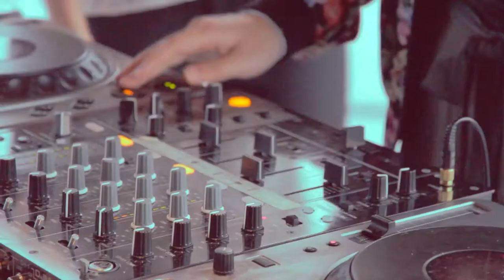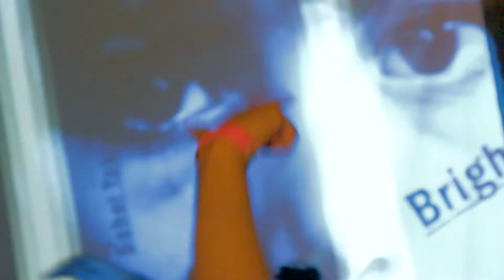"Brightness" Spring Rooftop 2014 - MOVIE -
2014 4/13 sunday afternoon
Brightness #3 - Spring Rooftop 2014 -

- Resident Dj -
Monat - Taichi Kawahira x Tomoya Watanabe -

- Dj Act -
Force Of Nature
Nop
Motoki a.k.a Shame
Cantera
Huit Etoiles - Que x tamaru -
Groove Patrol
Phemic
ELISE
hitomi

- Visual / Art / Food / Gallery / Shop -
Sohei Takimi
MiL - Miki Tomioka x Luise Ono
Elebrou Eye Wear
BOHEMIA
Rikka

- Photographer -
Yoshihiro Yoshikawa

- Videographer -
Ausitn Uchinz

next Brightness
2014 8/24 sunday
"open air summer rooftop party"